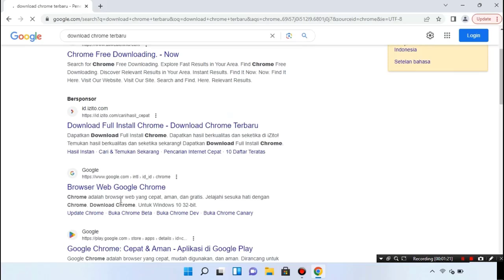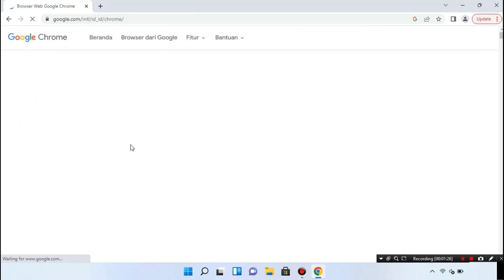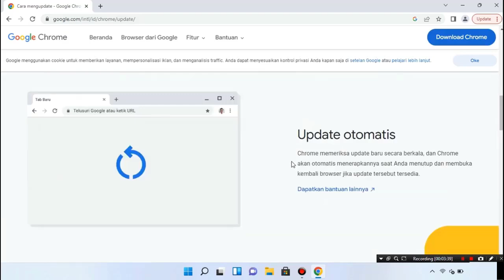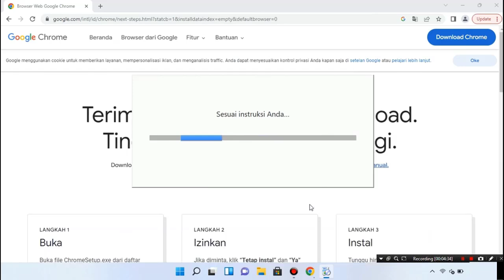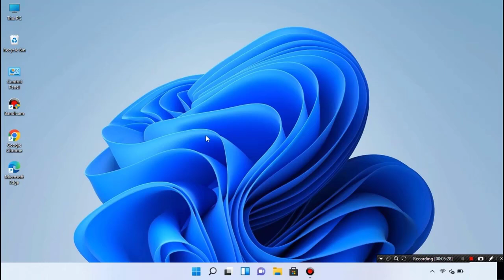CARA UPDATE CHROME PADA WINDOWS 11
Video tentang cara update aplikaei google chrome ke versi terbaru.
dilaptop dan komputer. cara yang sangat mudah tanpa menghapus data yang ada di chrome nya.